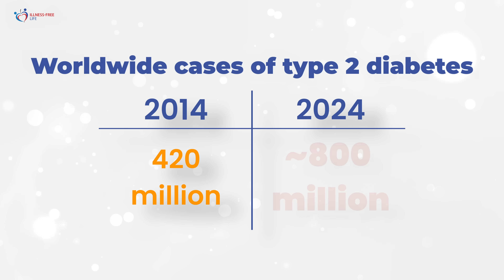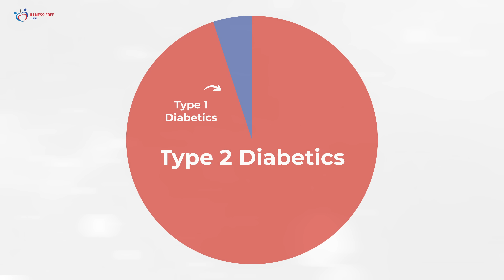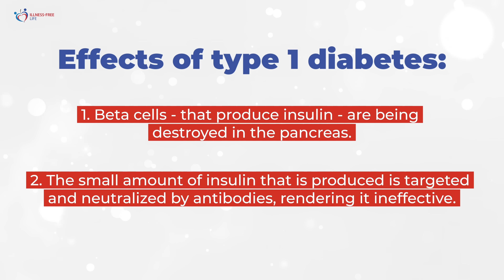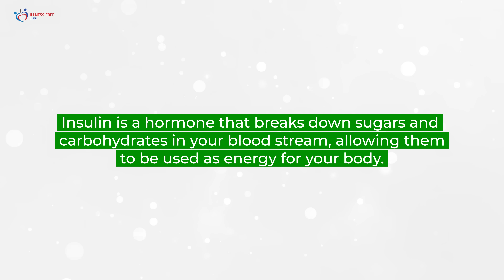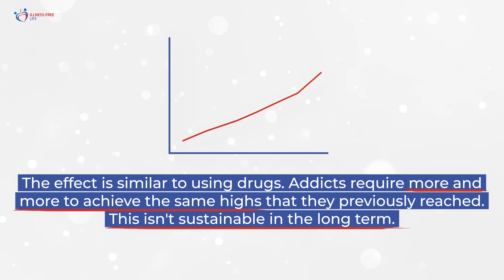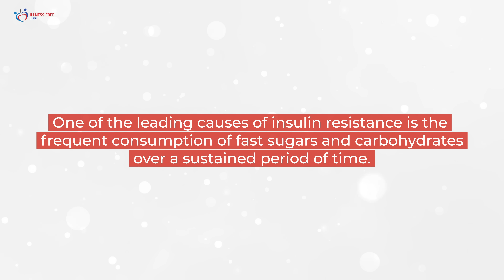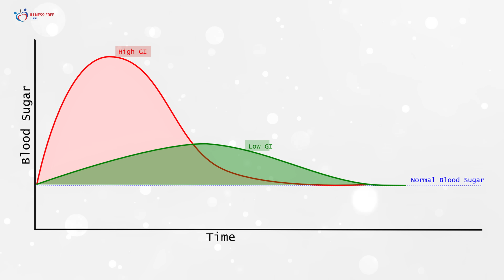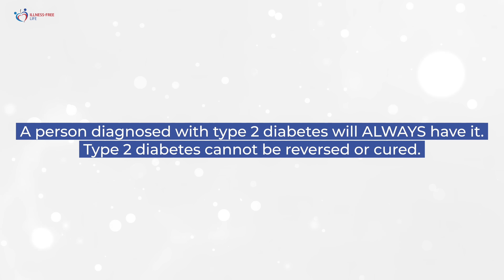What Is Type 2 Diabetes REALLY? TRUTH REVEALED! (+ Myth DEBUNKED)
Once you have type 2 diabetes, you’ll always have it? This is the biggest nonsense ever! In this video: what type 2 diabetes is, how it develops, and debunking the biggest myth surrounding this topic.

TIMESTAMPS ⏱
00:00 Type 2 diabetes is not what most people believe it is
01:11 There are around 10 types of blood sugar diseases
01:46 What is type 1 diabetes exactly
03:13 Type 2 diabetes is totally different
05:33 What will lead to insulin resistance
06:27 Different types of carbohydrates and sugars
08:01 Your body needs more and more insulin
09:25 Complex carbs are the way to go
11:06 Lower your blood sugar levels naturally
12:30 Biggest diabetes myth debunked